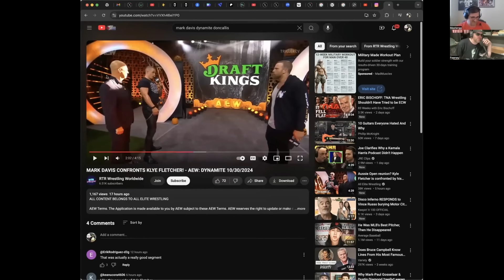Disco Inferno reviews AEW Dynamite 30th October 2024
CLICK 'JOIN' TO BECOME A CHANNEL MEMBER FOR EXCLUSIVE SHOW CONTENT